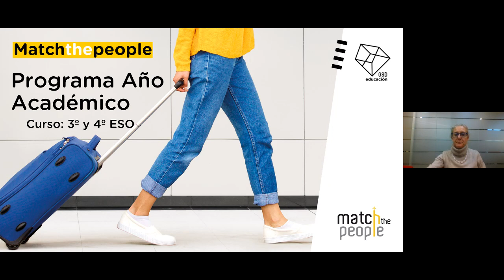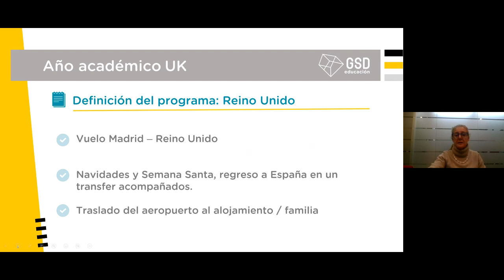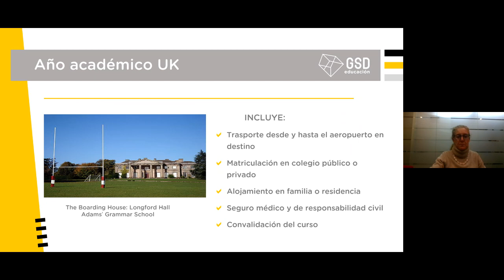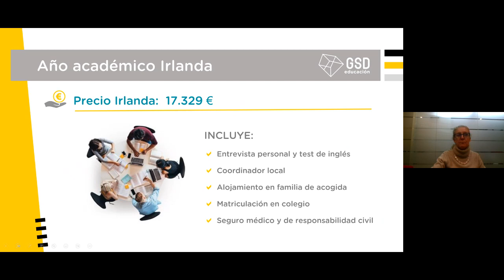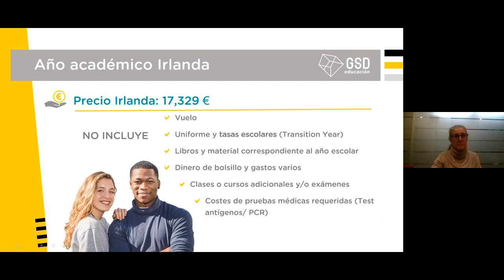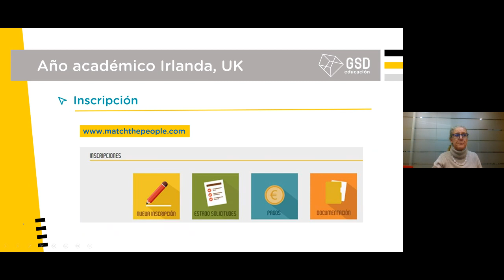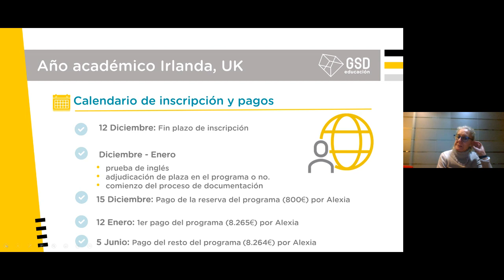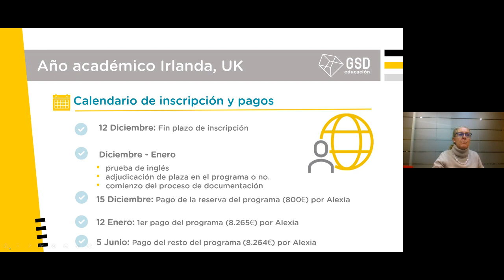School Trip Año Académico Irlada, Inglaterra 2022/2023